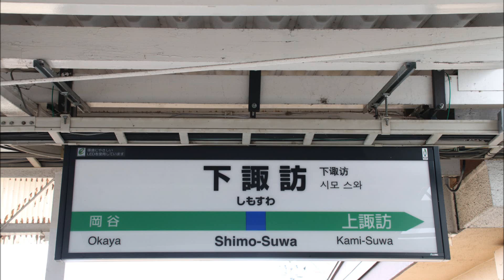中央東線 下諏訪駅 発車メロディ「長野1番」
今回、下諏訪駅の発車メロディを収録しました。
このメロディは一時期使用停止しましたが、現在は使用されています。